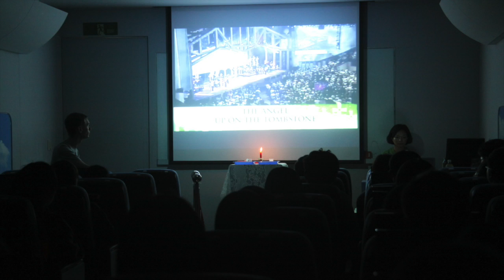Library Event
Erlin High School Special Event 2014